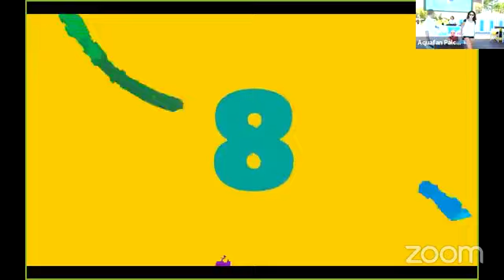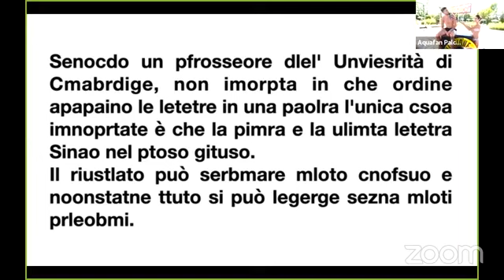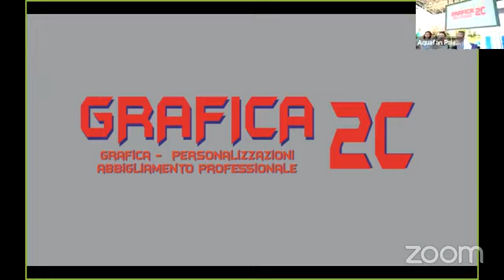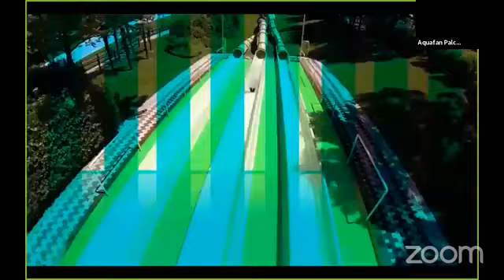PV Summer Party Virtuale Puntata 45 da Aquafan Riccione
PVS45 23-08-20